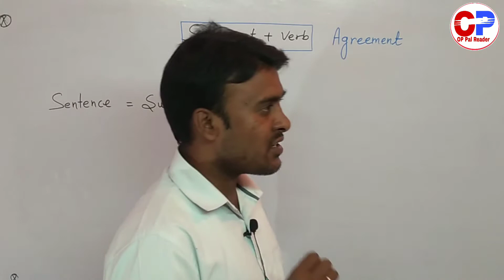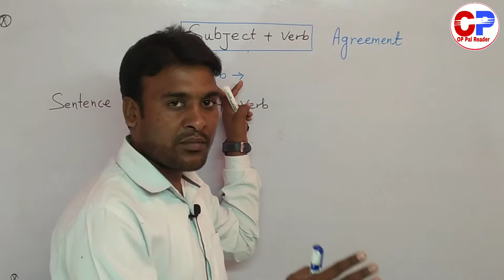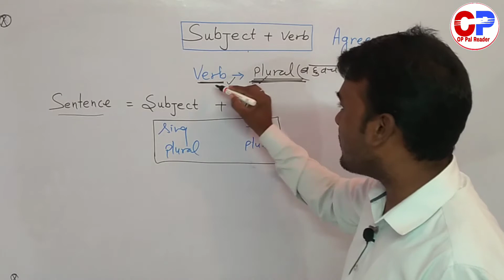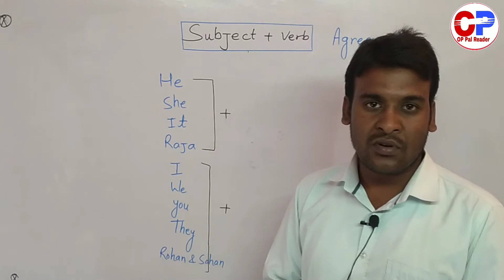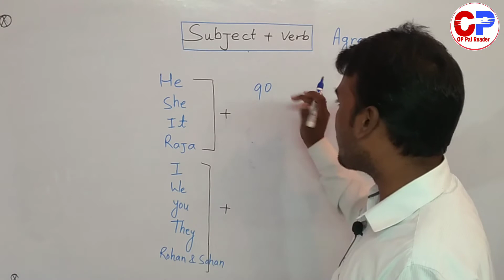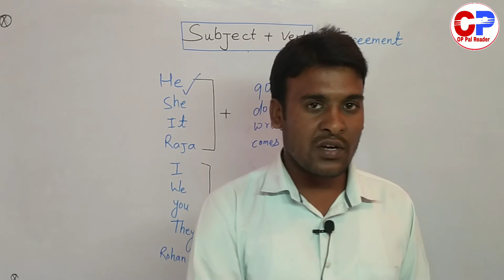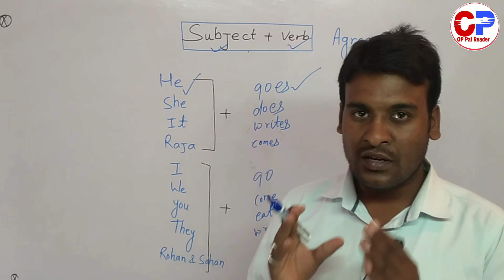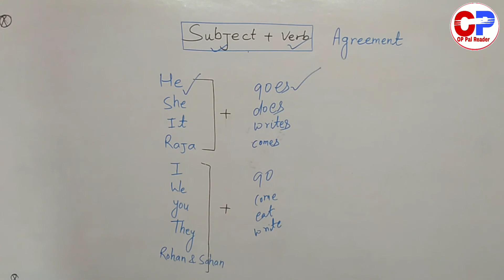subject_verb_agreement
BY-Er.OP Pal